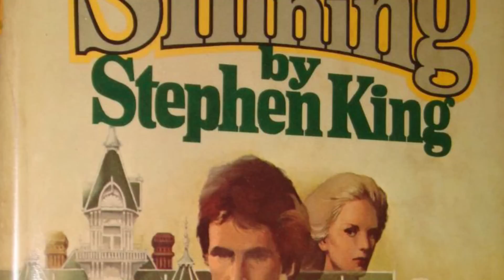How filming "THE SHINING" FOREVER CHANGED Shelly Duvall!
A look at the movie "THE SHINING" and how the mistreatment on the set changed Shelly Duvall forever!